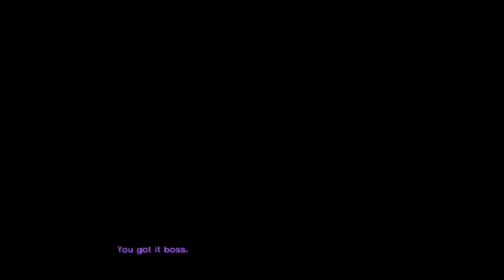The Walking Dead Season 1 (Episode no.2) gameplay Part#1-Starved For Help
Hey guys, Welcome back to more of The Walking Dead Season 1.The last episode of the game was amazing.As we can see Clem and Lee have found a safe place for now.At this episode they have to face a new threat.The story is going very well and I must say that they have done an awesome job with the game. The interaction make us explore the game in many alternate ways and options.The fast you make the choices the hard it will be to pick.Thing is that if we do something it might end up in life threatening situation.
                                      I will be doing a full gameplay walkthrough part of the game.This is gonna be awesome and you Guys are the best audience ever.Thanksbfor all your support and it really means a lot.Mash that like button if you want more of this and Don't forget to subscribe.Click the Bell icon for more updates.I will upload the Life is Strange: Before the Storm series soon.Cool..